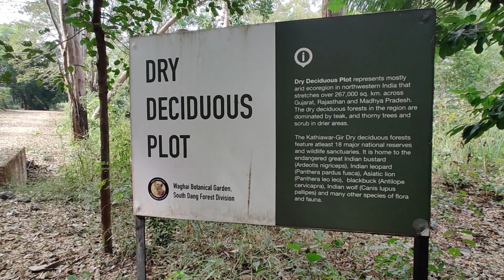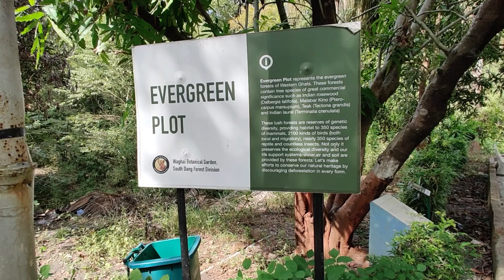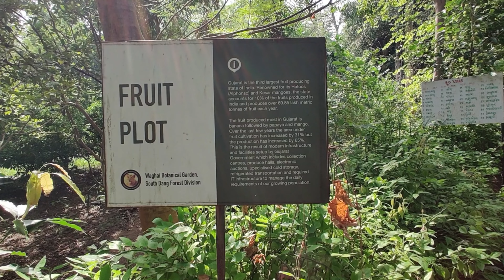I Become a Kid Playing In Botanical Garden | Waghai | Saputara | Gujrat Tourism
This 3rd and last episode of Saputara. I hope you all watched all my Saputara episodes. This episode is quite entertaining. The garden is in Waghai when you coming from Gujrat route. the place is must visit, don't miss it if you visit Saputara. Met our forefathers, played with butterflies and little bit of drama. This is all you get in this episode.